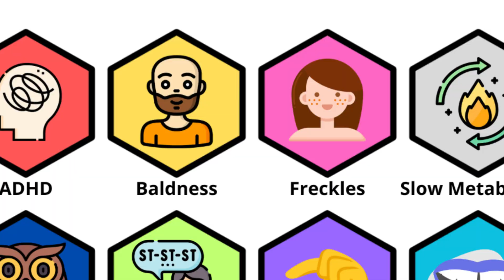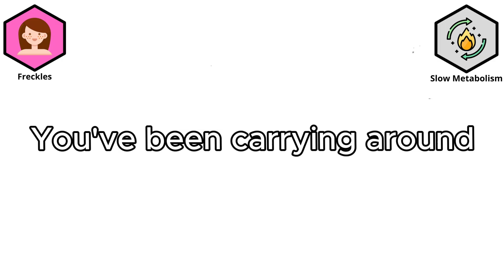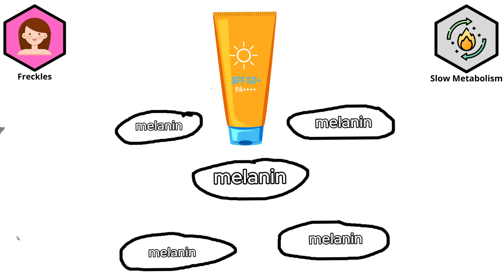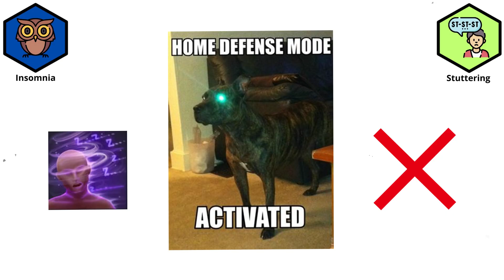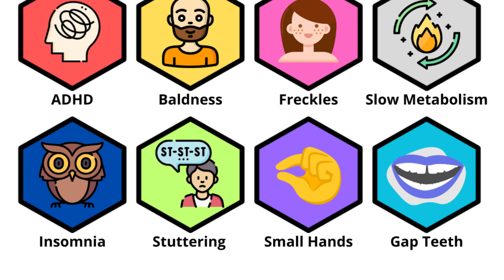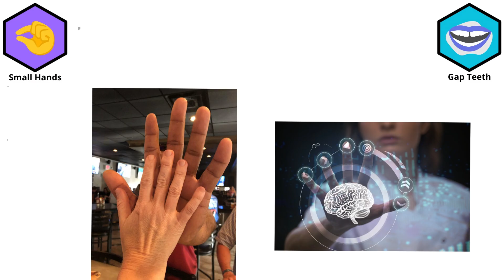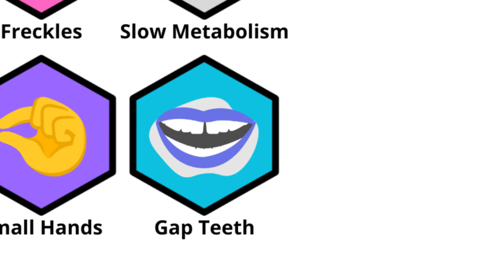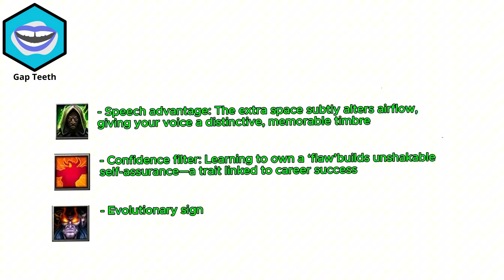Every Real Life Debuff With Benefits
Did you know your 'flaws' might be secret superpowers? In this video, we explore real-life debuffs with surprising benefits – from ADHD's hyperfocus to baldness' dominance effect. Discover how science and evolution turned these supposed weaknesses into hidden advantages. Learn why your genetic traits, biological quirks, and unusual characteristics might actually give you an edge in life. Whether you're curious about human psychology, body hacks, or just love counterintuitive facts, this breakdown of debuffs that are actually buffs will change how you see yourself!